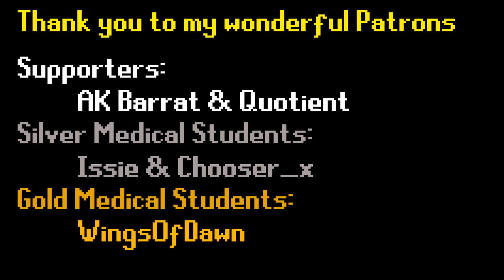[ASMR] Hardcore Minecraft 1.17 | Episode 10 - SKELETON XP FARM! | Whispered & Relaxing Gaming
I am going to try this free hand!